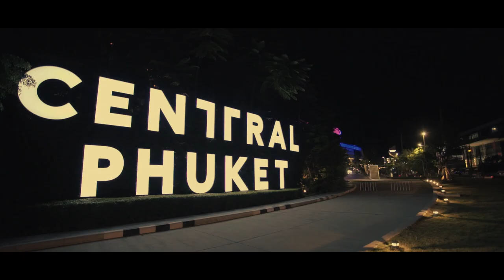The life of a fighter: Bao, Kompatak Sinbimuaythai prepares for battle, 31st January 2020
This short film follows Bao, fight name Kompatak Sinbimuaythai through his training preparation against the backdrop of the beautiful island of Phuket to his actual fight on Phuket Super Fight Real Muay Thai, the first event of its kind to be held in Phuket, with the cream of Thailand’s fighters on the card.

Bao, Kompatak Sinbimuaythai wins on points against Worawut Baoweyin

คมปฏัก ซินบีมวยไทย ชนะคะแนน วรวุฒิ บ่าววียีน